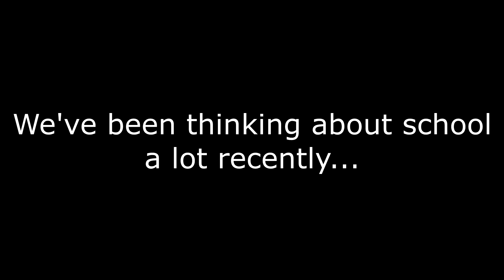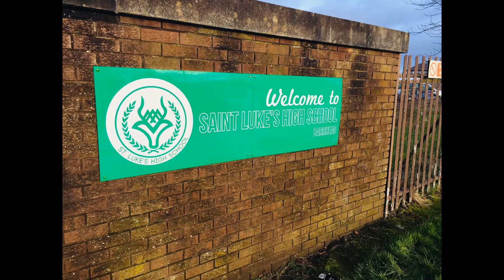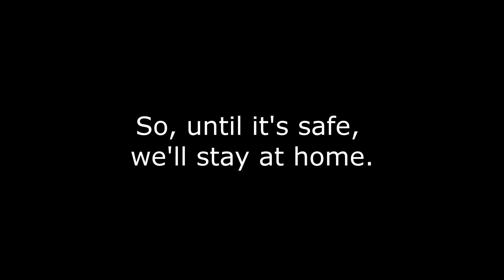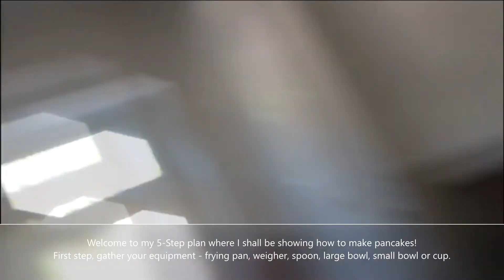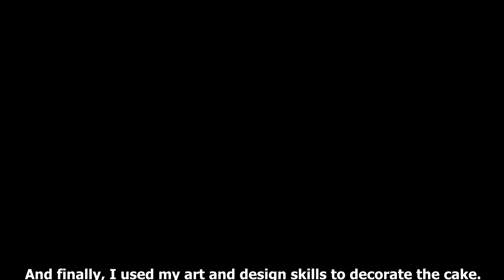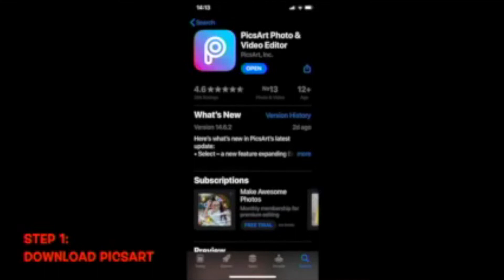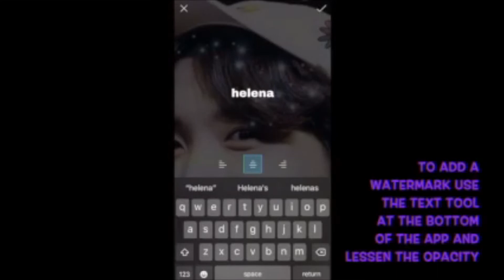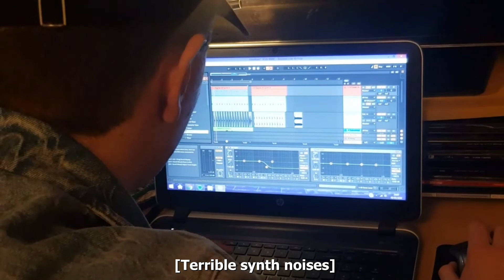Tron Ambassadors and Youth Theatre Seniors CoronavirusTimeCapsule - Week 4 - School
The Coronavirus Time Capsule is a project for groups of young people everywhere, created by Company Three.